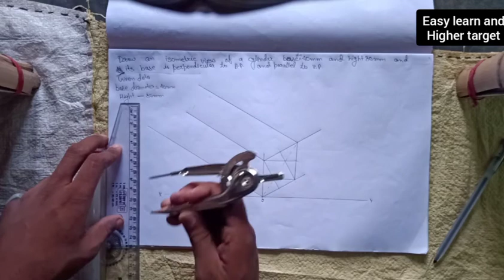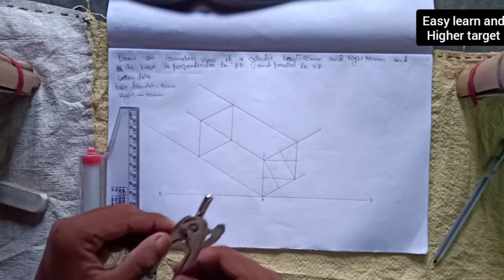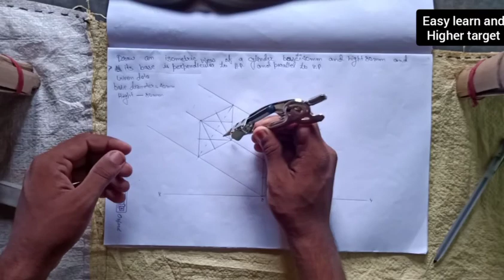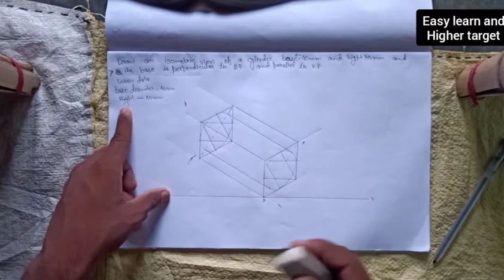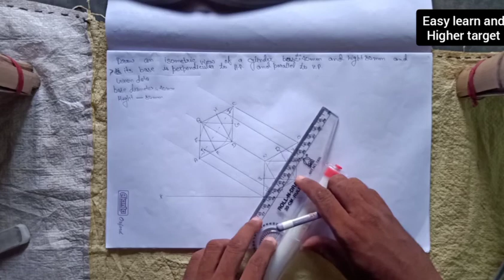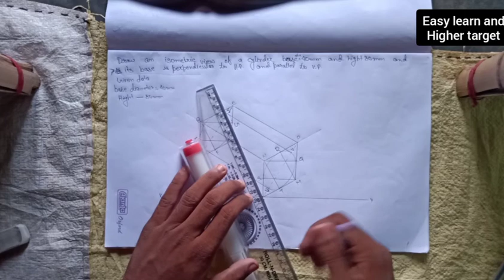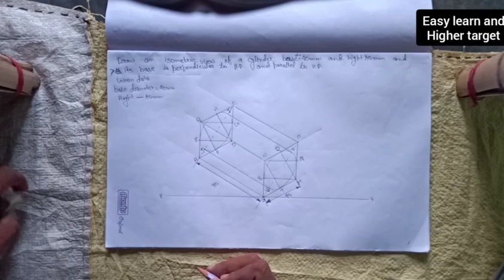Draw an isometric view of cylinder base diameter 40mm and height 80mm and base parallel to VP.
In this video we will able to draw an isometric view of cylinder which base is parallel to VP.
For more details please join my telegram group

Welcome in my channel easy learn and higher target.if you new in my channel please subscribe my channel and also press the ball icon for new video notifications.if you look good my video then please like my video and share with your friends because Your like increases my energy and you have any doubt write in comment section and you should argentily solutions please send me through my email id